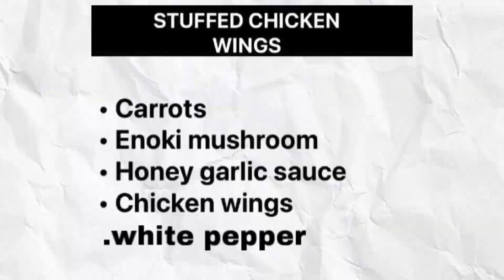stuffed chicken wings/baked chicken wings/chicken recipe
best chicken wings
chicken recipe
chicken wing
chicken wings
chinese cooking
chinese food
chinese recipes
chinese stir fry
filipino food fried chicken
hot wings
panlasang pinoy
stuffed chicken wings
hot wings